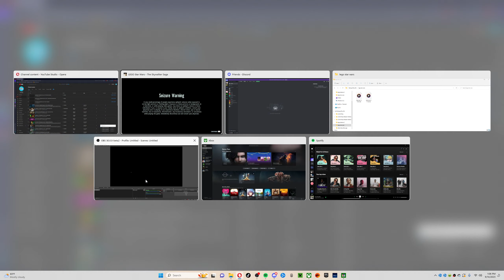LEGO Star Wars: The Skywalker Saga - Part 58 - Kef Bir Island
In this video, i explore one of the planet islands not joined by @thegrimvoid

I'm sorry for video lag